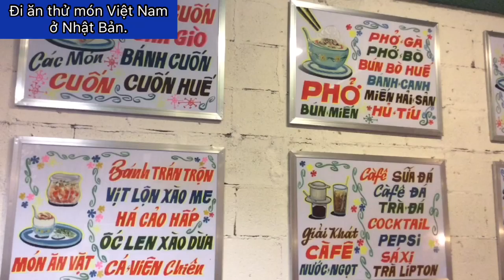【Phở ở Okinawa Nhật Bản】người Nhật đi ăn món Việt Nam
1 tô 130.000vnđ.